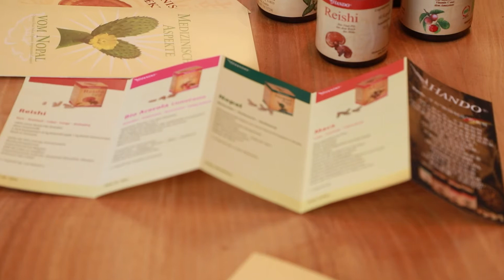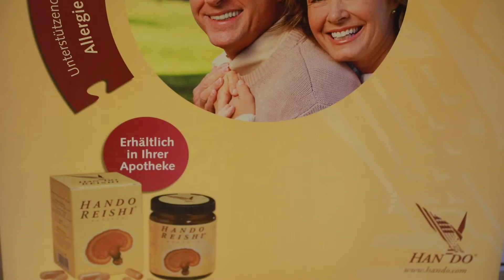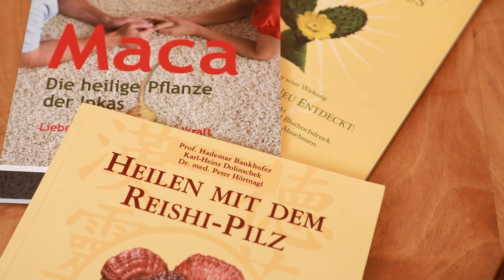HANDO - Naturprodukte in höchster Qualität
HANDO® steht für traditionelles Heilwissen geprüft durch wissenschaftliche Forschung.

Die Handels- und Vertriebsgesellschaft HANDO® bietet Naturprodukte in höchster Qualität, die aus alten Heilkulturen stammen und für den modernen Markt neu erforscht und nach wissenschaftlichen Erkenntnissen aufbereitet werden.

Firmengründer Karl-Heinz Dolinschek hat seinem Unternehmen ein klares Ziel gesetzt:

HANDO® verbreitet das Wissen um traditionelle Naturprodukte und bringt entsprechende Nahrungsergänzungsmittel nach Europa. Zudem setzt sich HANDO® intensiv für die Erforschung der Naturprodukte mit wissenschaftlichen Methoden ein. Dazu wird mit renommierten Wissenschaftlern und Universitäten zusammen gearbeitet.